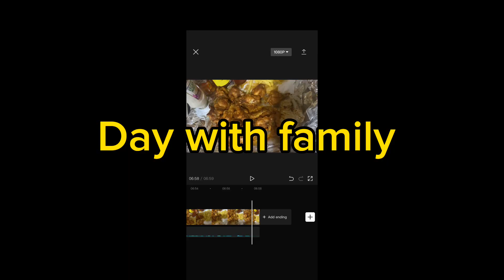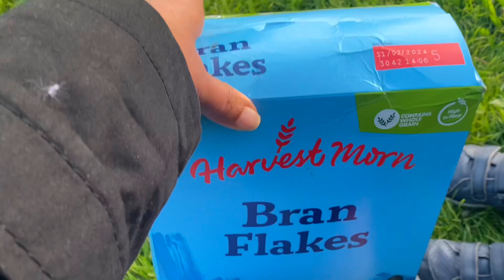Ajj hum ny uk Ki ek lake per Keon guy